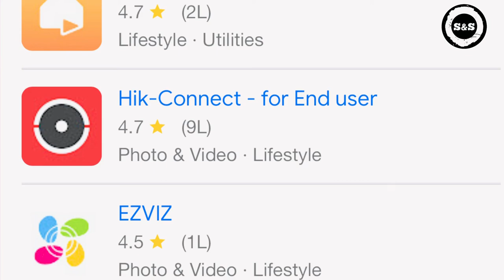why Banned Hikvision and dahua in Australia , hikvision our dahua band kyu hue, smartsupportv380